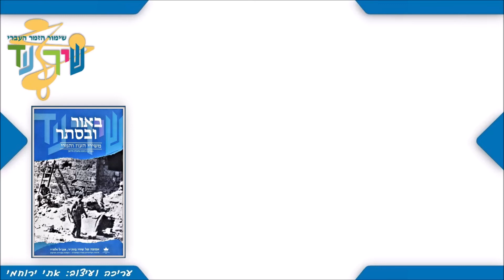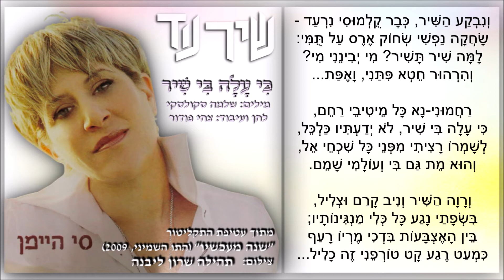שיר עד - כי עלה בי שיר - מילים: שלמה סקולסקי | לחן: צחי פודור | שירה: סי היימן, 2010 - Si Himan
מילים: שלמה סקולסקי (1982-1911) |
לחן: צחי פודור (נ' 1983) |
עיבוד: צחי פודור (נ' 1983) |
שירה: סי היימן (נ' 1961) |

השיר "כי עלה בי שיר" ("Ki Ala Bi Shir") ("A Song Came To My Mind") המובא כאן מפי סי היימן, הולחן בשנת 2010 למארז התקליטורים המרובע, "באור ובסתר - משירי העוז והמרי", בהפקת העמותה למורשת הזמר העברי.
הוא נטבע באותה השנה (2010) בתקליטור 3, "מאחורי סורג ותיל", מתוך המארז.

רחמוני-נא כל מייטיבי רחם,
כי עלה בי שיר, לא ידעתיו כלכל...
וייהום בי כך, את לבבי ענבל,
פתע בי עלה, רטיט פועם-פועם...

ומלא השיר ברגש כה ענוג
כמו צער זה, שאין לו נחם עוד;
עירגון טמיר שאה בי עד מאוד
אל כל צל קרוב והוא כל כך קרוב...

ורווה השיר וניב קרם וצליל,
בשפתיי נגע כל כלי מנגינותיו;
בין האצבעות בדכי מריו רעף
כמעט רגע קט טורפני זה כליל...

ונבקע השיר, כבר קולמוסי נרעד -
שחקה נפשי שחוק ארס על תומי:
למה שיר תשיר? מי יבינני מי?
והרהור חטא פיתני, ואפת...

לשומרו רציתי מפני כל שכחי אל,
והוא מת גם בי ועולמי שמם.